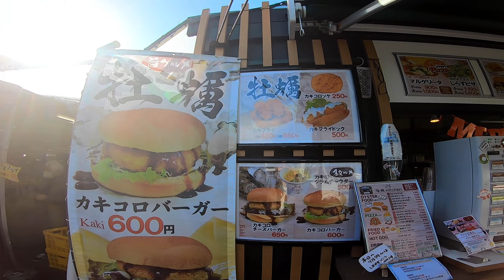CBR1100xx 冬の山は寒いので海の方に走りに行く😊そして海の幸を買いに行く2 完【SuperBlackbird】【七曲り】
冬と言う事で山は止めて海岸沿いに走りに行ってます🎵
前回の続きで七曲りを楽しみながら海の幸を買いながら走ります😊

前回の動画はこちらです。宜しければ見てください🎵

CBR1100xx　冬の山は寒いので海の方に走りに行く😊そして海の幸を買いに行く🎵　【SuperBlackbird】【七曲り】